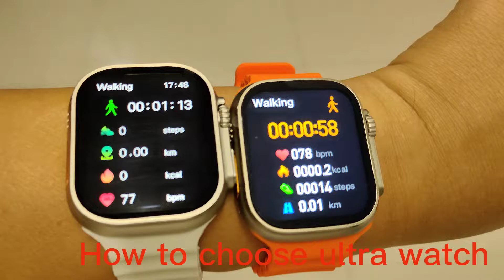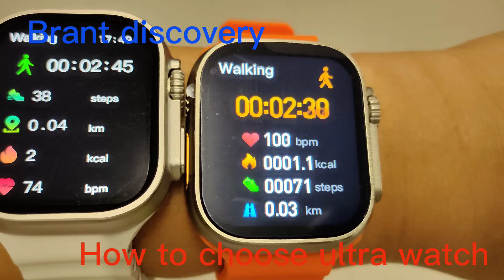Apple watch ultra clone compare:step counter accuracy between iwo watch ultra2 and watch 8 ultra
Compare the hot Apple watch ultra clone smart watches, which one do you think has better step counter function, white band represents iwo watch ultra2, orange band represents watch 8 ultra, both has same look as Apple watch ultra.
iwo watch ultra 2 (49mm)